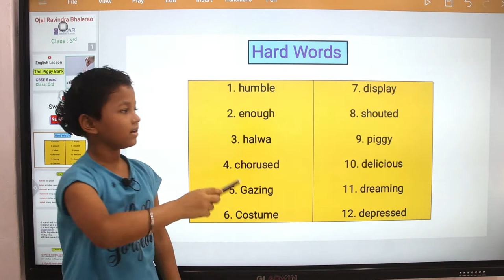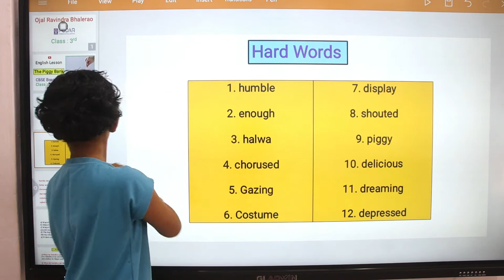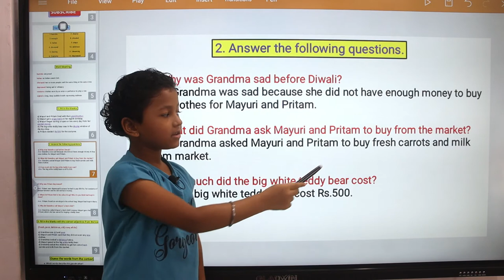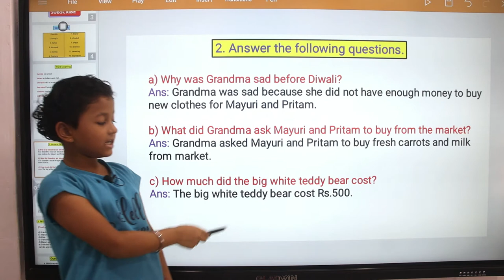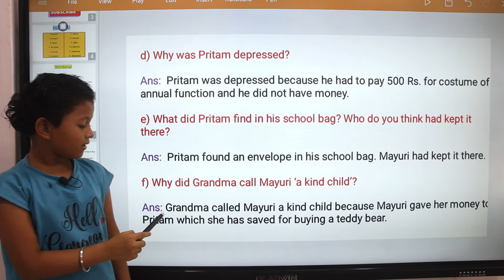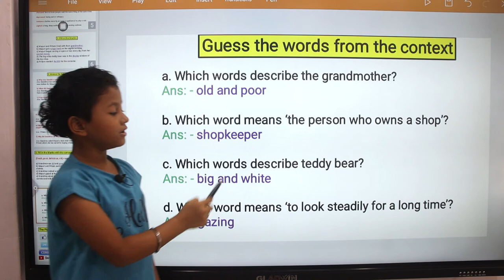Questions & Answers The Piggy Bank CBSE Board Class 3rd English Lesson : Ojal R. Bhalerao